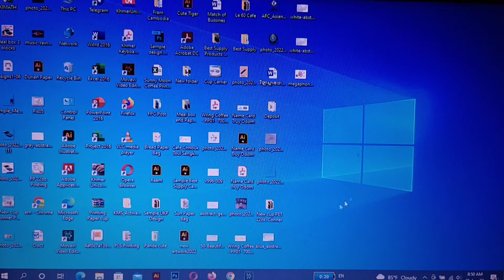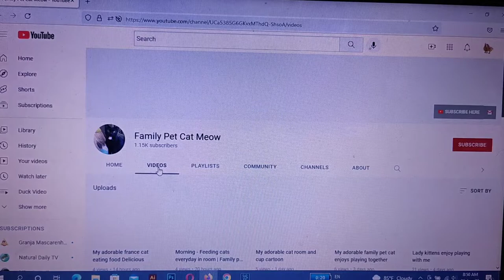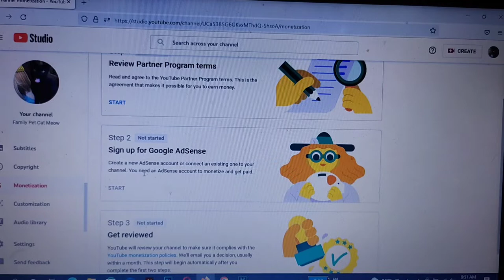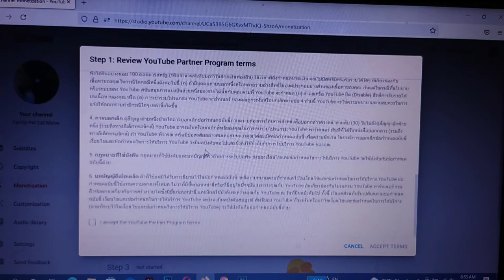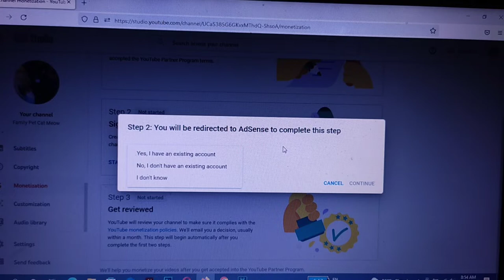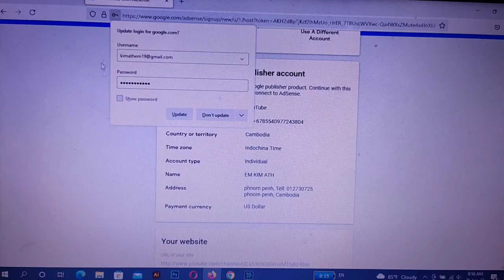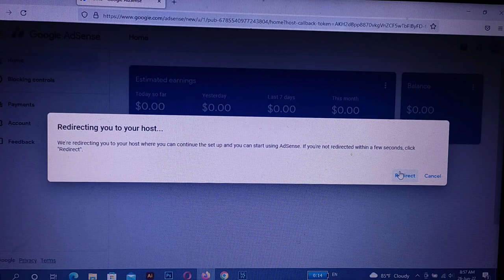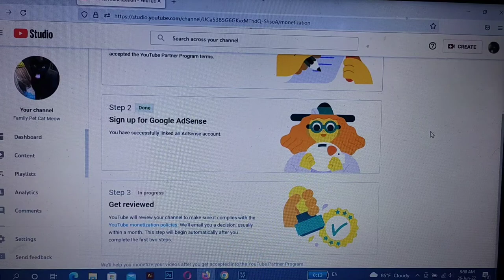លើកដំបូង ស្នើសុំបើក Monetization YouTube | How To Request Monetization YouTube Partner Program 2022